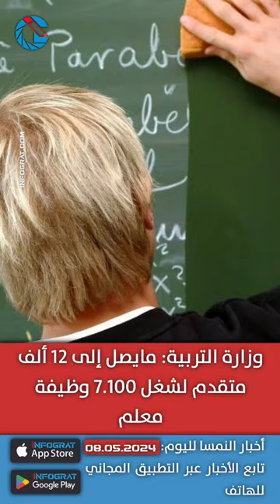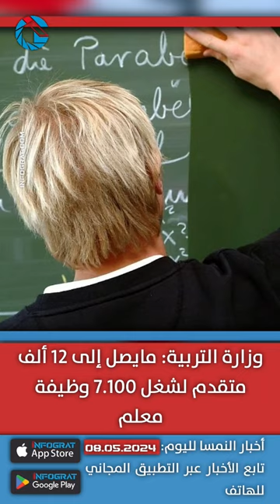أمين المظالم يكشف عن أسباب تأخر إجراءات اللجوء وإفلاس شركة "فيسكر" للسيارات الكهربائية في النمسا